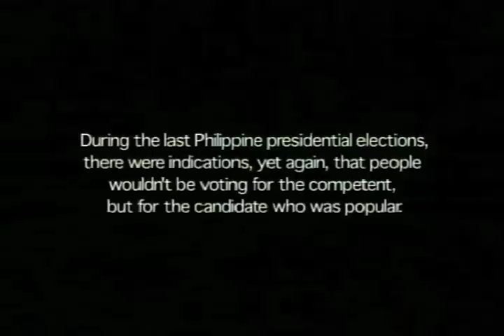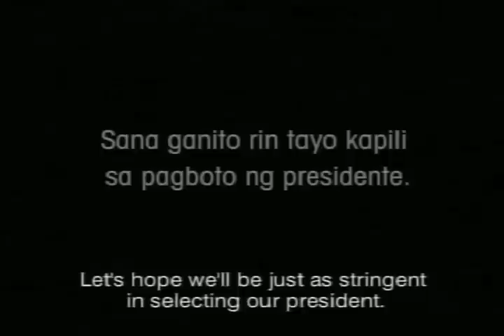Silver Starcom NOVO